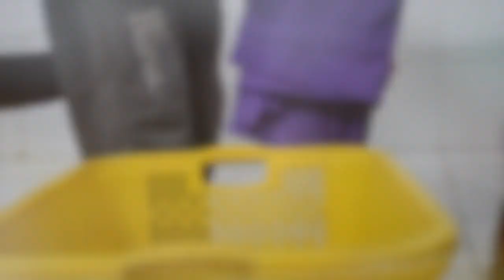Orangutan Wild Streaming Episode 4 - Bedtime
It's bedtime at the baby orangutan house. Join us in Episode 4 of our Wild Streaming series to see the nursery bedtime routine for the little ones!

You can help our orangutans on their journey back to the wild by adopting one today